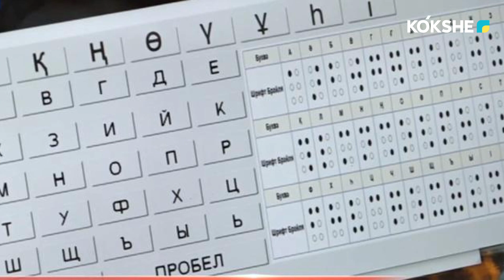ШКОЛЬНИКИ ИЗ ТАРАЗА ПРИДУМАЛИ ЗВУКОВУЮ КЛАВИАТУРУ ДЛЯ СЛЕПЫХ